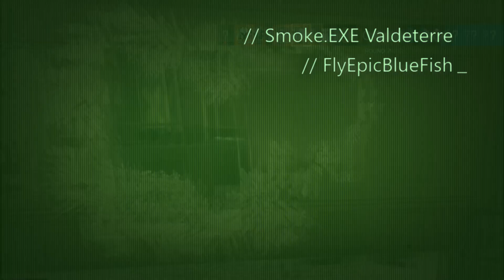smoke.EXE (Rainbow Six Siege)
Just a couple of clips from a day of playing smoke. Made in Upload studio.